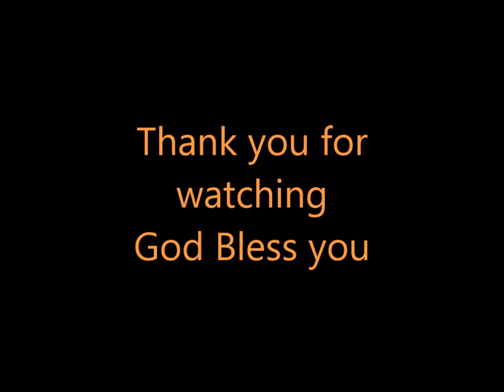Mommy scenario Tag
Interesting Tag
I don't play that